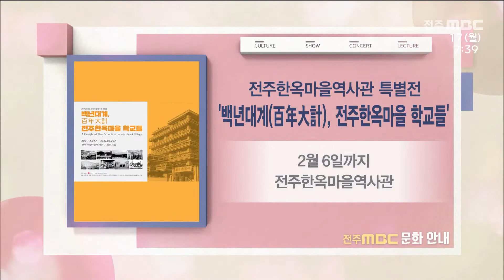전라북도 문화 안내 | 전주MBC 220117 방송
전라북도 문화 안내